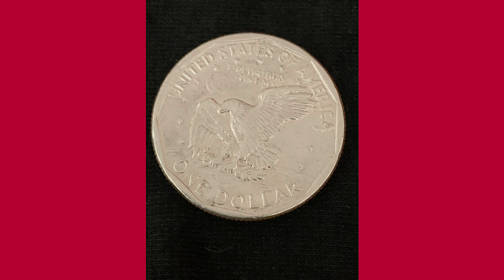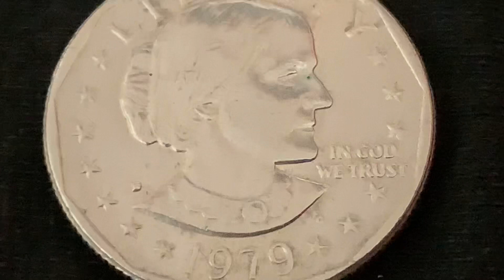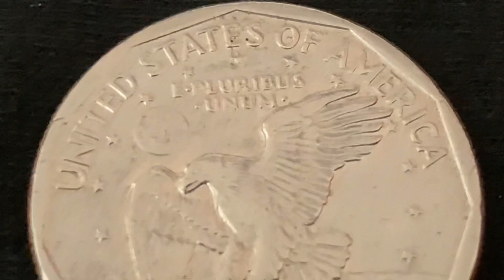SUPER RARE SUSAN B ANTHONY BLOB MINT MARK DOLLAR 1979 COIN EVERY COLLECTOR SHOULD HAVE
Issuer United States  🇺🇸
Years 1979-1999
Value 1 Dollar
Currency Dollar (1785-date)
Composition Copper-nickel clad copper
Shape Round
Technique Milled
Orientation Coin alignment ↑↓